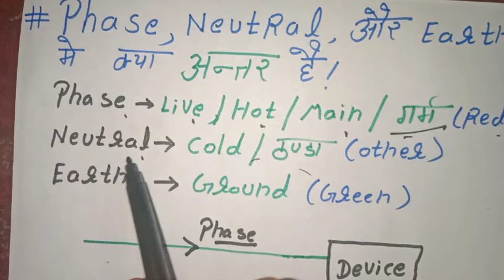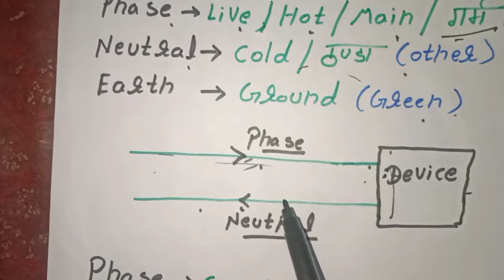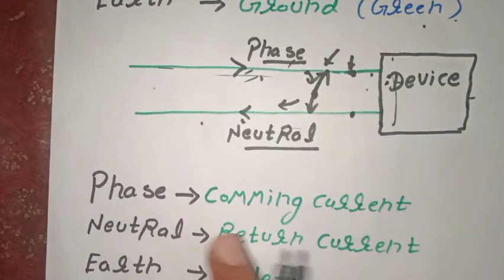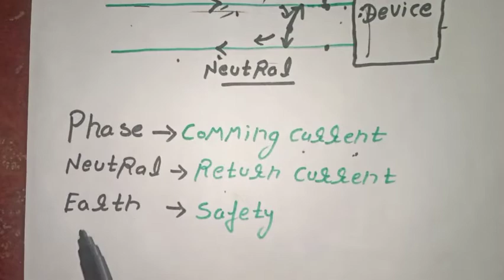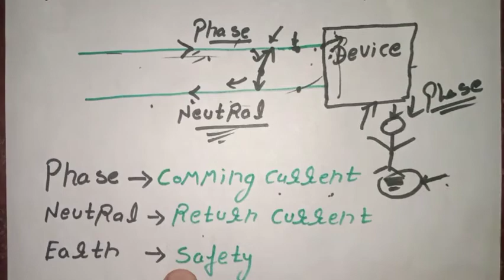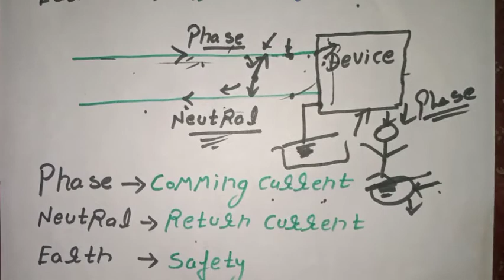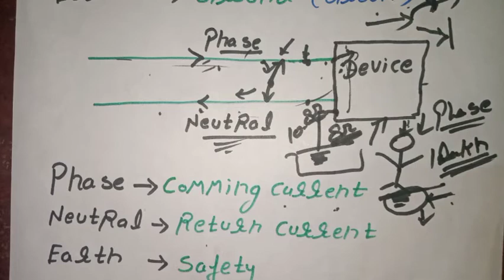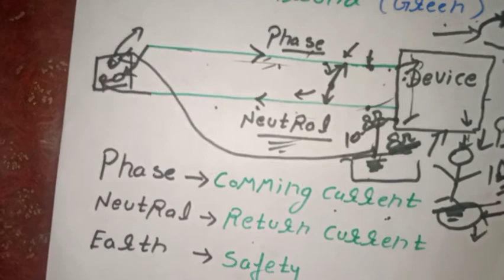phase neutral and earth in hindi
इस वीडियो में मैंने बताया है कि फेस न्यूट्रल और अर्थ में क्या अंतर होता है और इनका क्या काम होता है।